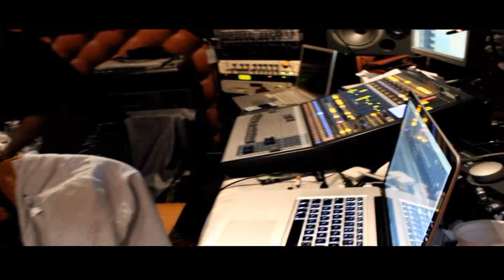BG.ONE, AU STUDIO EXTRAI SON D'ETE 2012-2013